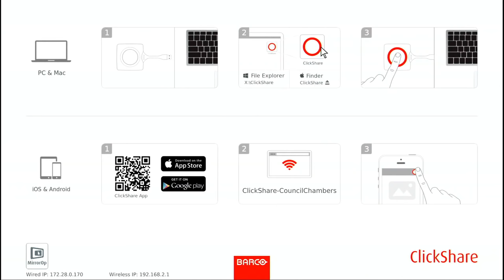Special Council Meeting June 16, 2020